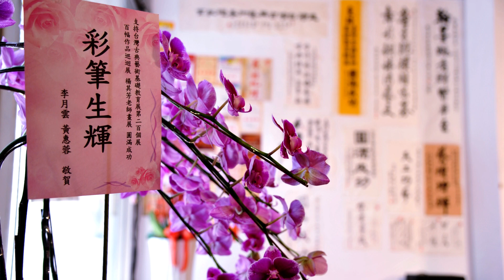20230416支持古典藝術教育聯展感恩音樂會合辦單位致詞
20230416支持古典藝術教育聯展感恩音樂會合辦單位致詞